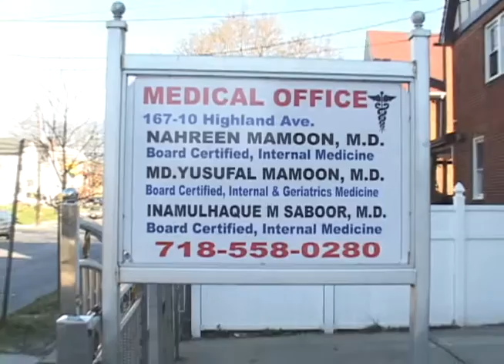AD MIDICAL OFFICE JAMAICA NTSC